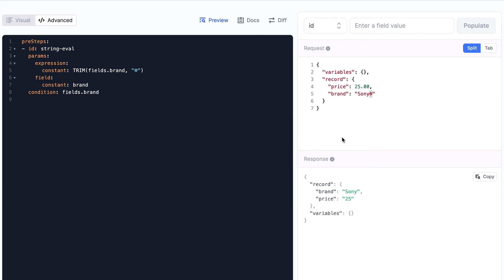Real-time search pipeline indexing preview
Our new real-time indexing preview gives developers the visibility into how their index transformations will be rendered.